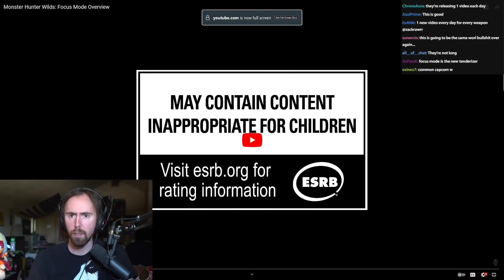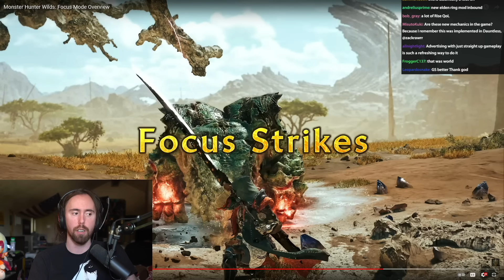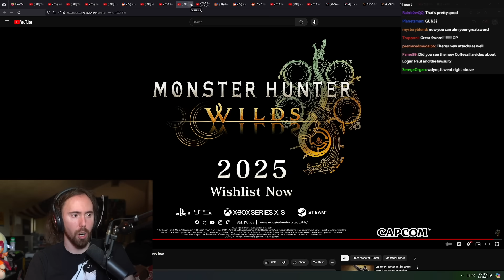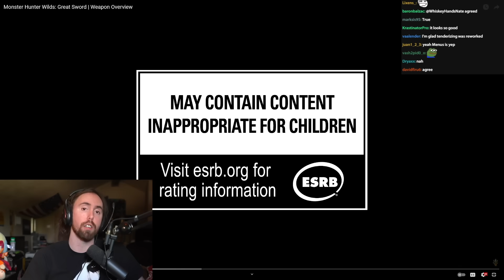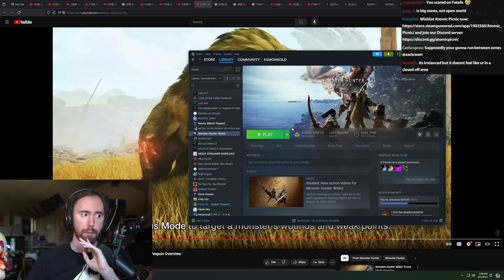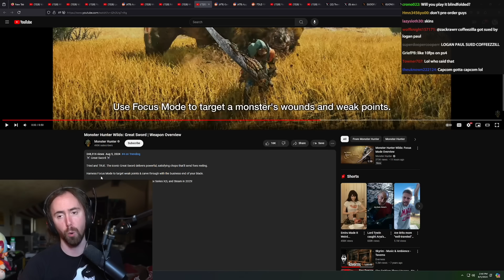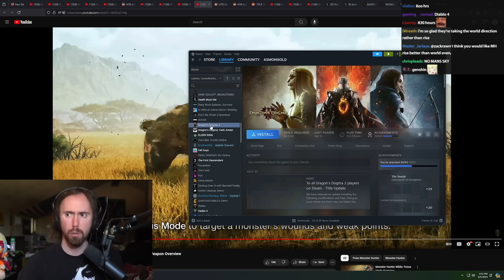Monster Hunter Wilds - I'm 10000% Playing This